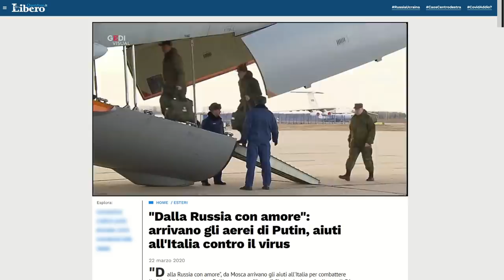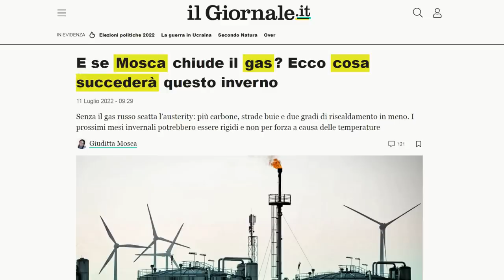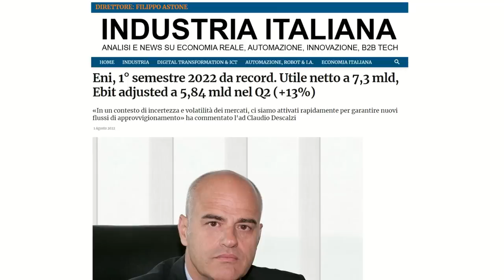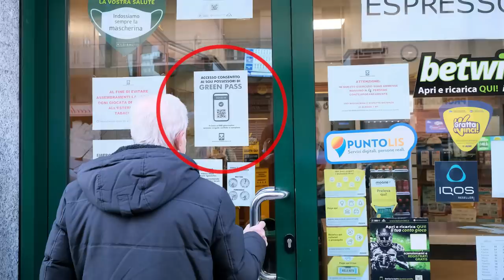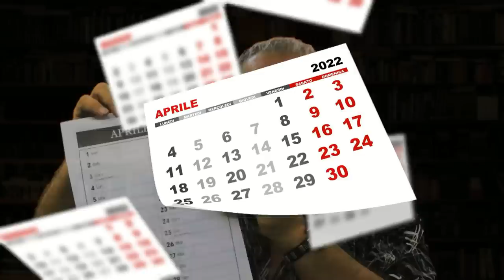Alla Russia senza amore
La missione di solidarietà chiamata "Dalla Russia con Amore" è stata ripagata con sanzioni e invio di armi al nemico, come succede quando finisce male un amore qualsiasi, ma che pagherà l'italiano medio appoggiando il solito governo dei migliori.

Musica di Roberto Rea
OltreMusica - Soundtrack e Riflessione - Armonia Melodia Ritmo